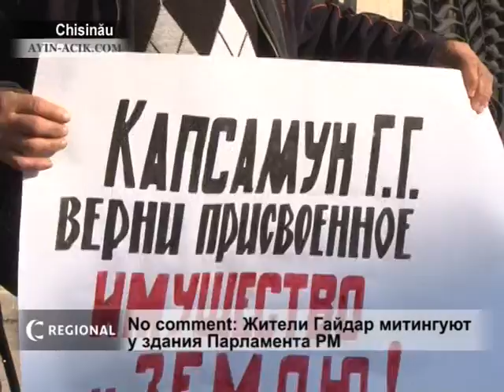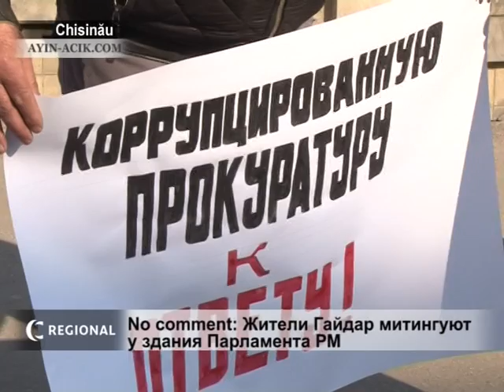AYIN-ACIK:Жители Гайдар митингуют у здания Парламента